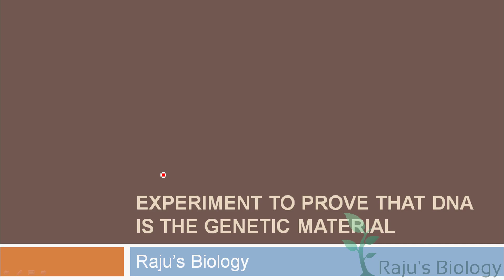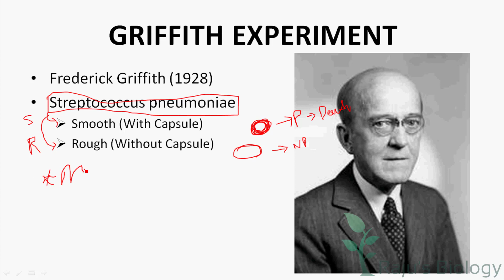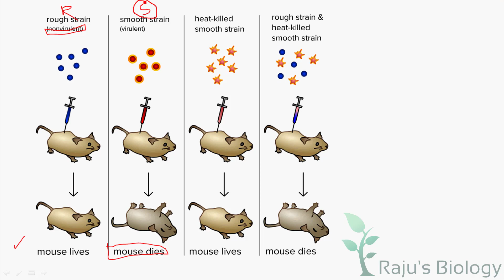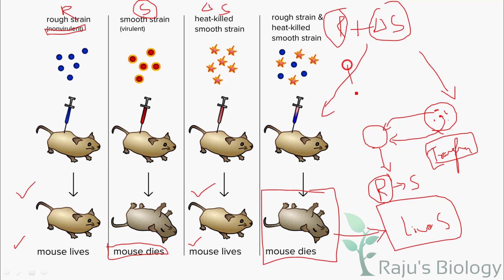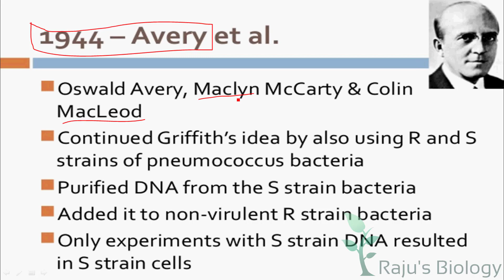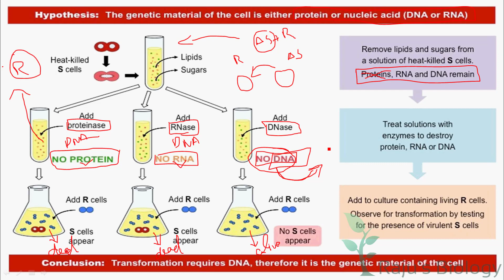Griffith Experiment in Tamil - Molecular Basis of Inheritance in Tamil (9) - Rajus Biology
Hi, I'm Rajkumar & This is my channel Raju's Biology. Today, I’m going to teach you the Griffith Experiment in Tamil. Watch to learn Griffith Experiment in Tamil.

𝐌𝐨𝐥𝐞𝐜𝐮𝐥𝐚𝐫 𝐁𝐚𝐬𝐢𝐬 𝐨𝐟 𝐈𝐧𝐡𝐞𝐫𝐢𝐭𝐚𝐧𝐜𝐞 𝐢𝐧 𝐓𝐚𝐦𝐢𝐥 𝐏𝐫𝐞𝐯𝐢𝐨𝐮𝐬 𝐕𝐢𝐝𝐞𝐨𝐬

ᴡʜᴇʀᴇ ᴇʟsᴇ ʏᴏᴜ ᴄᴀɴ ғɪɴᴅ ᴍᴇ